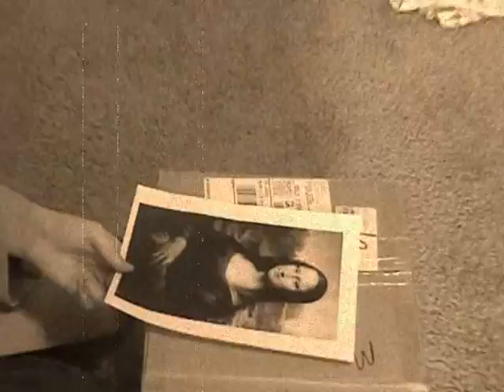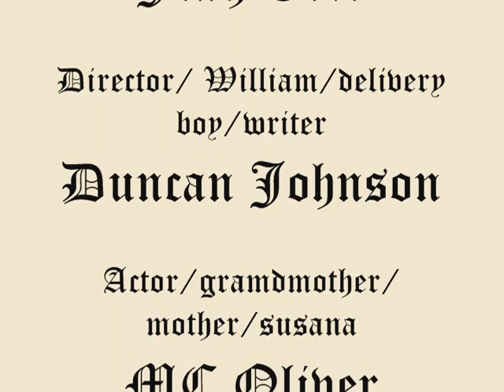William Livingston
project for our history class on william livingston